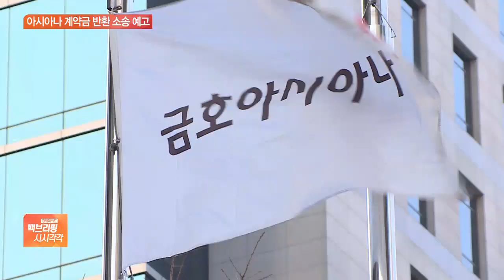아시아나 ‘노딜’에 보증금 소송 전망…기안기금 지원 논란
[앵커]

아시아나항공 매각 작업이 결국 노딜로 끝나면서 이제 수천억 원대의 이행보증금을 둘러싼 법정 다툼이 뒤따를 것으로 예상되고 있습니다.

또 아시아나항공에 대한 기간산업안정기금 지원도 형평성 논란이 일고 있습니다.

장가희 기자, 양측의 계약금 반환 소송이 예상되죠?